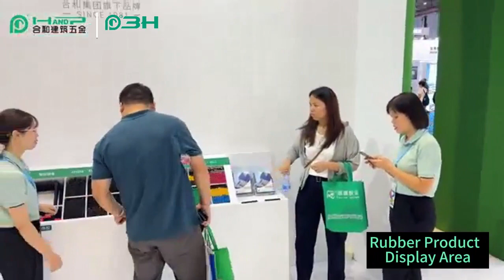3H Hardware 2023 FBC Expo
In 2023 FBC Expo Shanghai,more than 1,200 Chinese and foreign companies participated in this top industry event, showing their innovative ideas, new products, new technologies and new services!